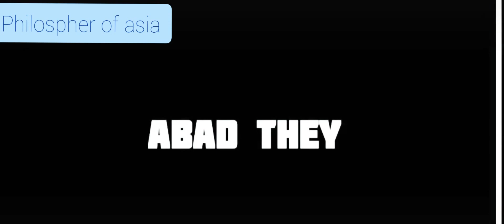shikwa///pr tera naam pa talvar uthai kis na ///philospher of asia